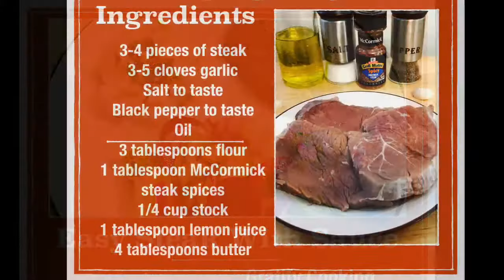how to cook steak | steak with sauce | steak with sides | steak with flour sauce